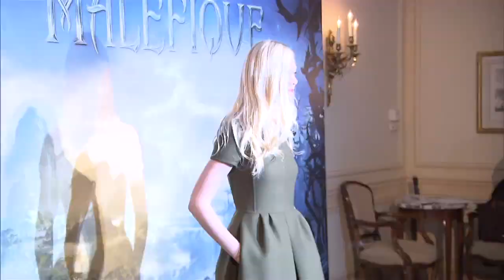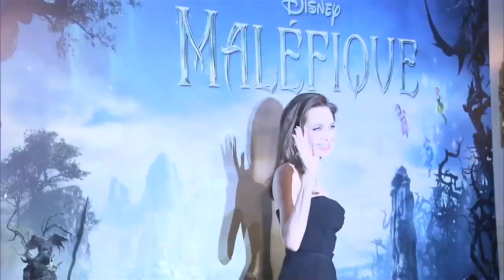Disney's Maleficent - Paris press event with Angelina Jolie and Elle Fanning photo call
This footage was made available to Jedi Mouseketeer/Sorcerer Radio Network by Walt Disney Studios Publicity and is used with by permission.

Check out our footage of Disney's "Maleficent" Paris press event with Angelina Jolie and Elle Fanning.

From Disney comes "Maleficent"—the untold story of Disney's most iconic villain from the 1959 classic "Sleeping Beauty." A beautiful, pure-hearted young woman, Maleficent has an idyllic life growing up in a peaceable forest kingdom, until one day when an invading army threatens the harmony of the land. Maleficent rises to be the land's fiercest protector, but she ultimately suffers a ruthless betrayal—an act that begins to turn her pure heart to stone. Bent on revenge, Maleficent faces an epic battle with the invading king's successor and, as a result, places a curse upon his newborn infant Aurora. As the child grows, Maleficent realizes that Aurora holds the key to peace in the kingdom—and perhaps to Maleficent's true happiness as well.

The film stars Angelina Jolie as Maleficent, Sharlto Copley, Elle Fanning, Sam Riley, Imelda Staunton, Juno Temple and Lesley Manville.

"Maleficent" is produced by Joe Roth and directed by Robert Stromberg, with Angelina Jolie, Don Hahn, Matt Smith, Palak Patel and Sarah Bradshaw serving as executive producers. Linda Woolverton wrote the screenplay. "Maleficent" opens in theaters on May 30, 2014.

for more Disney, Marvel and Star Wars News!

Jedi Mouseketeer - Geeky news from universe of Disney, Marvel and Star Wars

Kristen Hoetzel of - Book your Disney vacation or cruise today!